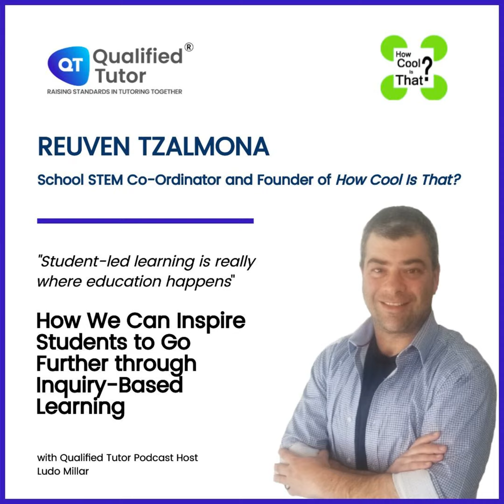How We Can Inspire Students to Go Further through Inquiry-Based Learning, with Founder of How Coo...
If you find an educator with the energy for inspiring children's passion for learning, get in touch. Reuven Tzalmona delivers hands-on STEM workshops for kids (and parents, too): they're electric.

Hailing from Toronto, Reuven was able to transform his live in-person, How Cool Is That? classes into online sessions when the lockdown first struck. But he’s always asserted that there is no replacing the in-person touch and feel of interactive learning. And since last year, he’s been running these sessions in person again, helping students (and parents) see the power of hands-on and inquiry-based learning, with experiments and projects such as Battle Tops, Marble Maze, Zipliner and Airplane Launcher.

Inquiry-based learning is the future of education - hear how you can be a part of it in this conversation ...

Next steps:

• Fresh from listening to the episode, find out more about Bloom's Taxonomy and Vygotsky's Zone of Proximal Development
in the Qualified Tutor Community and meet fellow listeners like you!
• ️⭐️ Enjoy the podcast? Give us a 5-star review!
to have your voice heard by posing your thoughts and questions to Reuven

Qualified Tutor is a tutor-training organisation, with a suite of high-quality, industry-first programmes. The Level 3 Qualification for Tutors ) consists of 8 weeks of online learning, interactive live sessions with peers and expert facilitation at every step of the way, and will set you apart in a crowded space.

Our CPD-Accredited Tutor Training ) is a 4-week course in teaching and learning, and comes with a Certificate of Completion and a teaching qualification that many tutors will never have had the chance to obtain. Be the first to take the next step in tutoring.

🎧 And thank you as ever to Luke Tierney for the sophisticated soundtrack